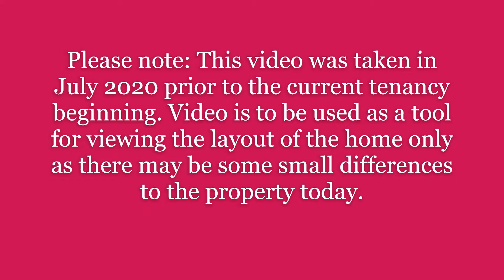37 Fadaro Street, Kalkallo Tour